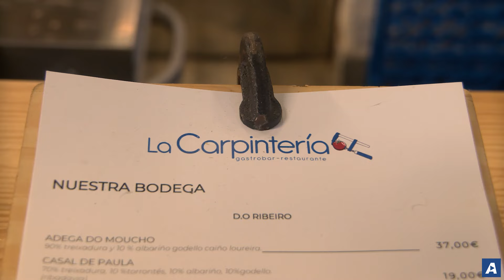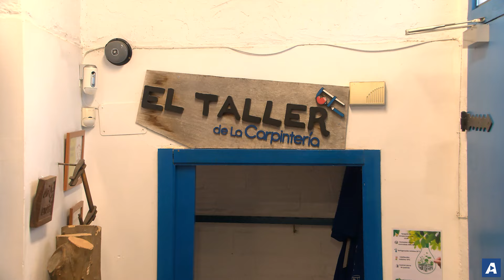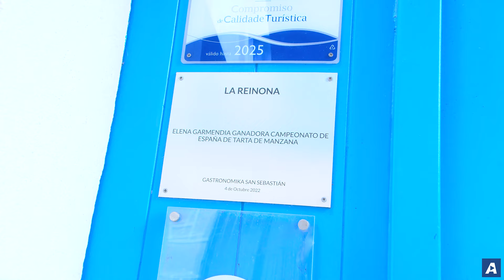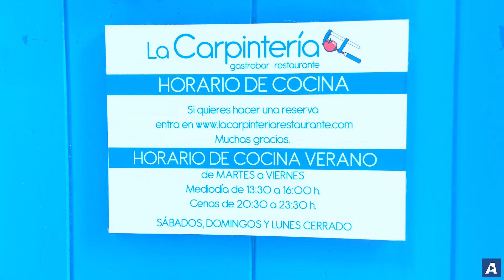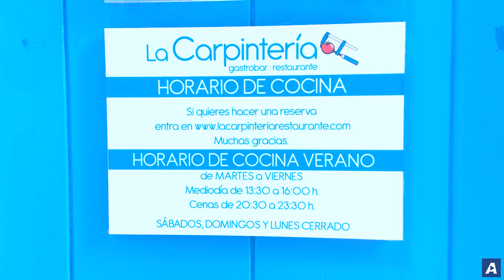La Carpintería, comida tradicional y postres de premio en Bouzas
✍️ Francisco J. Gil 📹 Gonzalo Pamies